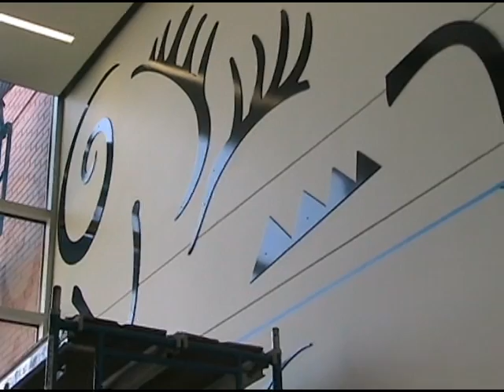Aluminum symbols of the Rogue Valley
Artist Richard Swanson's piece "Rogue Valley Revelry" is one of the three public art pieces in the RCC/SOU Medford Higher Education Center. Other pieces include two glass walls and a hanging kinetic sculpture.